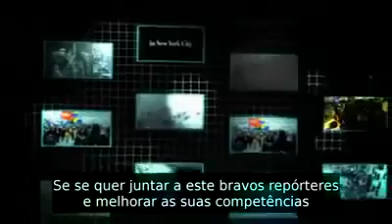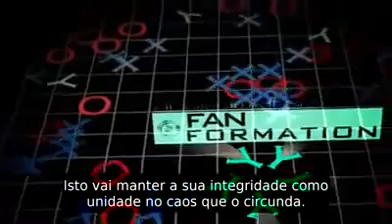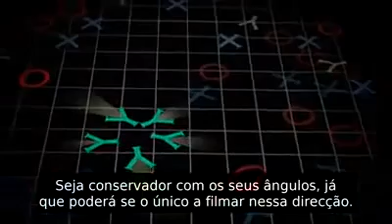Tutorial Como Filmar a Revolução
Movimentos divulgam vídeo que ensina a filmar manifestações e conflitos

O vídeo aborda regras básicas e táticas que se assemelham a organizações de guerrilha, estimulando o planejamento como forma de proteção interativa e colaborativa entre os ativistas dispostos a registrarem imagens fotográficas e conteúdo audiovisual em meio a conflitos entre polícia e manifestantes.

Além disso, há sugestões a manifestantes para que chamem a atenção de repórteres e vídeo-ativistas.

O que pensa destas técnicas? Conheça abaixo.